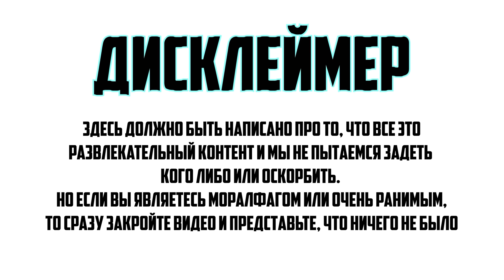FIVE-SEVEN 5.7 ПРОТИВ ПАТИ НА ТАРКОНЕ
Поддержка

💰Для желающих поддержать - 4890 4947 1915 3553
Имя владельца QIWI CARD
Также Вы можете заказать музыку!

Сотрудничество

Всем привет, меня зовут Игорь. Мне 30 лет. Очень приятно видеть тебя на моем канале. Хорошего  тебе настроения! Неси к монитору чай и бутеры - будет интересно!

На стриме Вы можете задавать любые вопросы по компьютерным комплектующим - отвечу Всем! Пиши в Дискорд - подберу Тебе компьютер по бюджету.

👍🏻Не умеешь играть в Тарков, но хочешь научиться? Добавляйтесь в Дискорд сообщество
👍🏻Умеешь играть в Тарков? Хочешь передать знания? Добавляйся в Дискорд сообщество